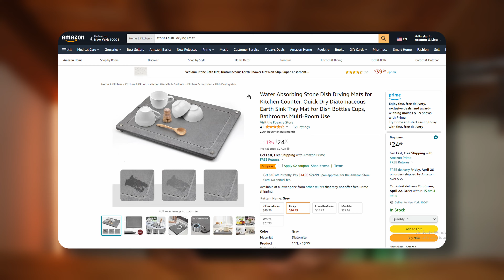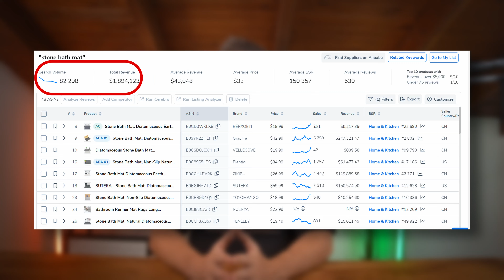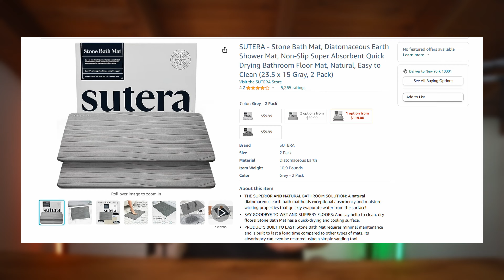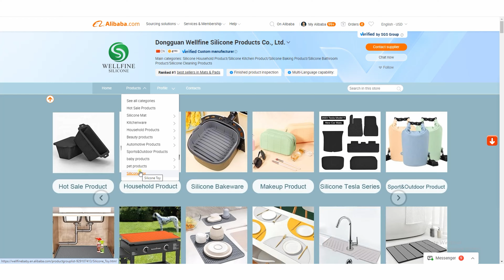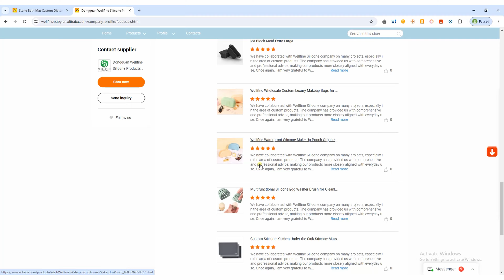Запускаю Новый Продукт на Amazon с оборотом $1.7М по модели Private Label. Реалити проект, Серия №3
Ребята привет!
Это серия №3 моего реалити проекта, где я с нуля запускаю бизнес на Амазон США по модели Private Label. В этом видео я расскажу вам о продукте, который я выбрал и его плюсы и минусы.
Пожалуйста, как всегда, у меня к вам просьба поддержать видео лайком и комментом!!)